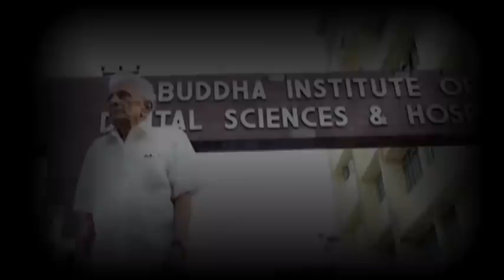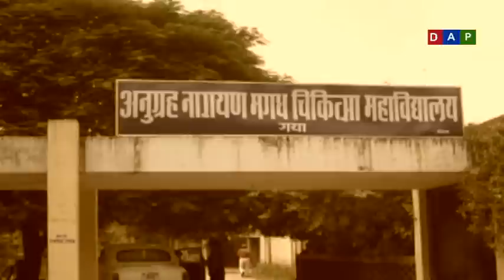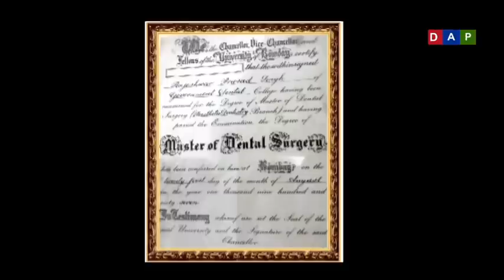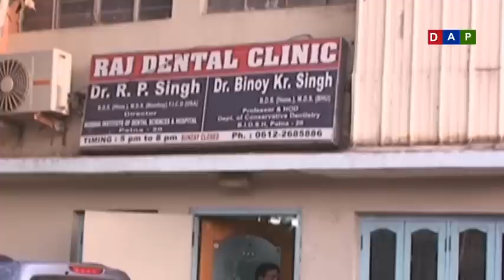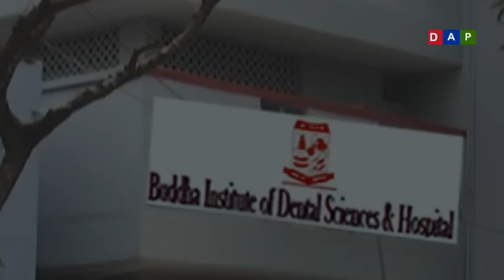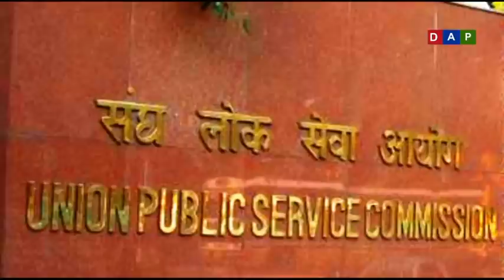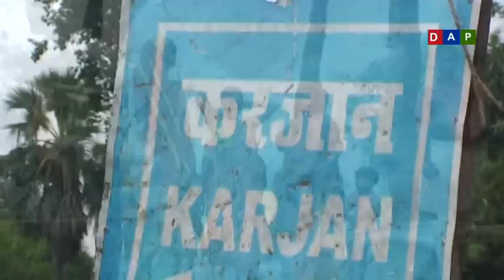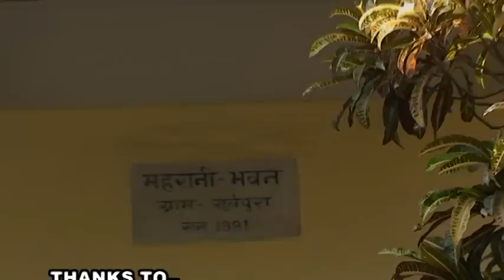Documentary on Dr.Rajeshwar Prasad Singh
Late Dr.Rajeshwar Prasad Singh was founder of Buddha Institute of Dental Sciences & Hospital and Rajeshwar Hospital,Patna.Dr.Singh was Principal of Patna Dental College,Patna in 70's and in 80's he was  President of Dental Council of India. In 1985 Dr.R.P.Singh Obtained Dr.Bidhan Chandra Roy National Award as a teacher Conferred by former Prime Minister of India Rajiv Gandhi.